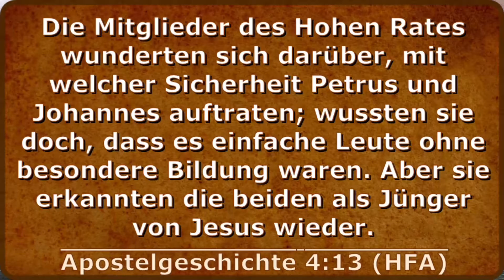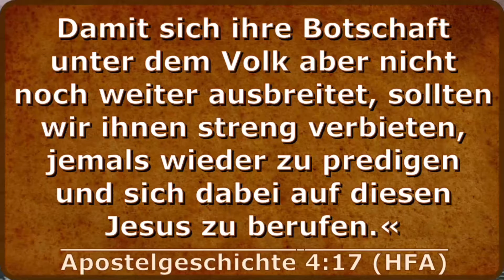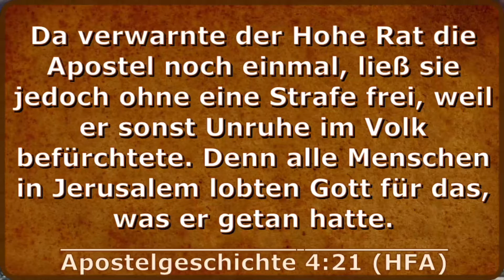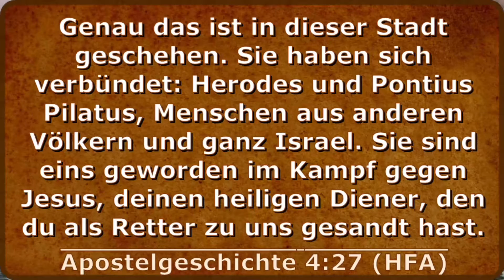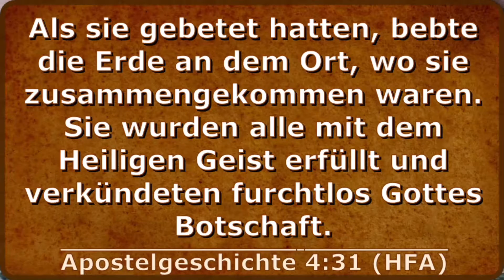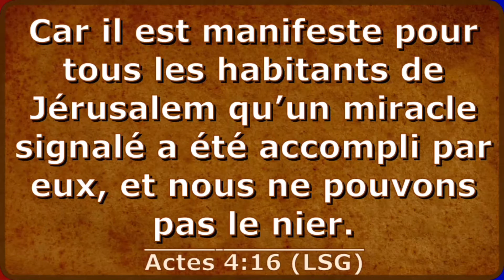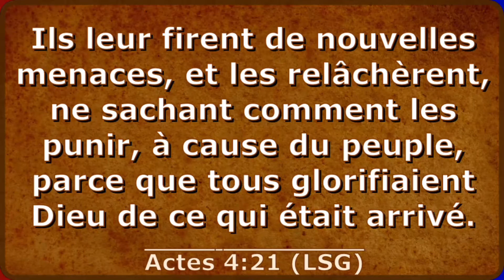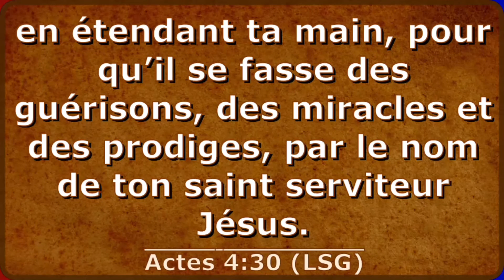PUSSH 07-10-2020 ~ Deutsch (German) and French